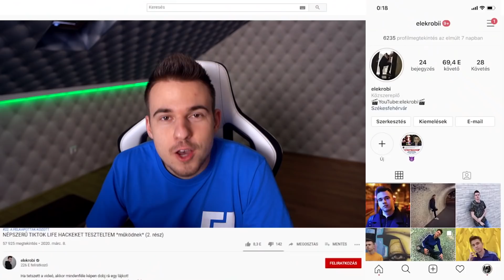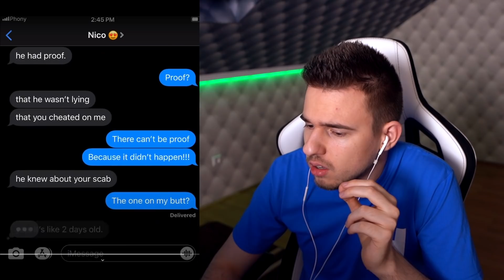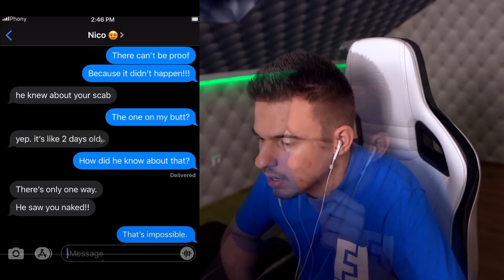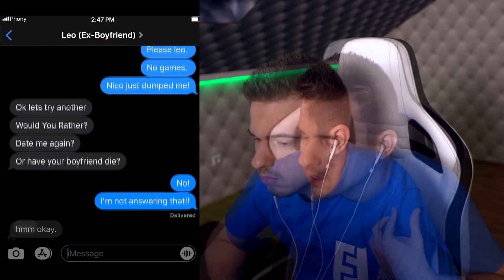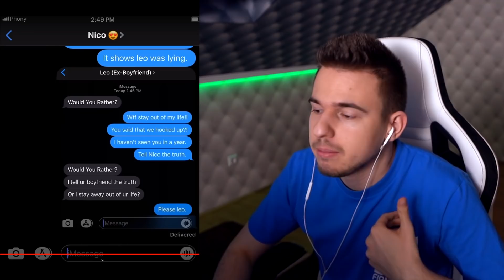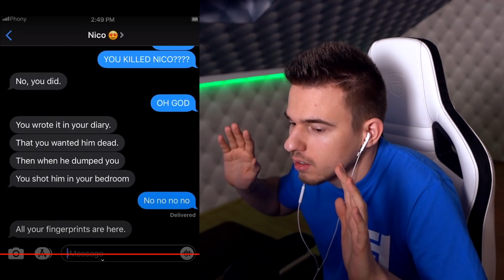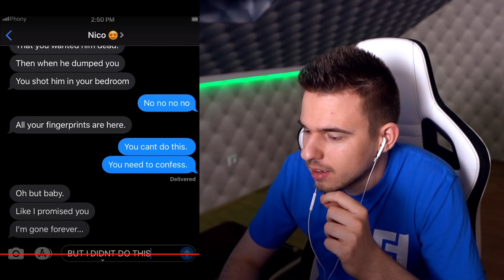A PSZICHOPATA EXE VISSZATÉRT, HOGY BOSSZÚT ÁLLJON!